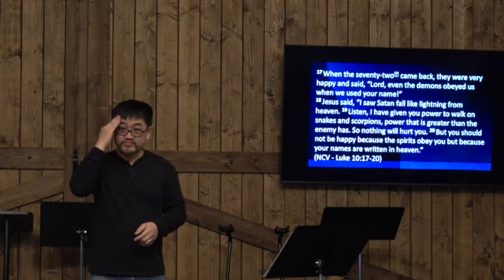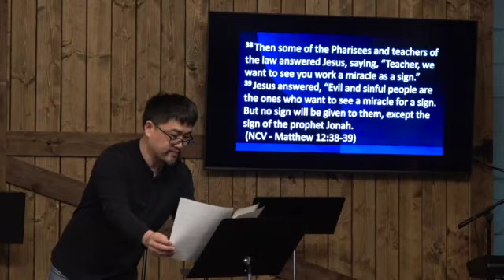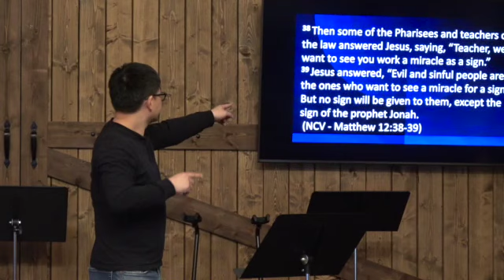Sunday morning Deaf Service - February 25, 2024